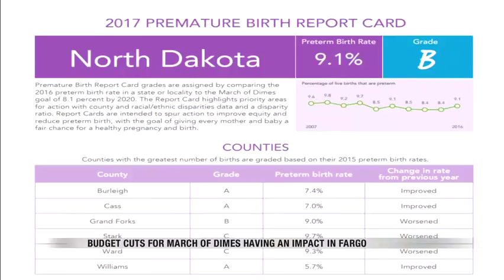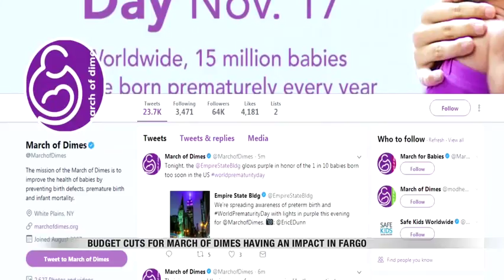News March of Dimes